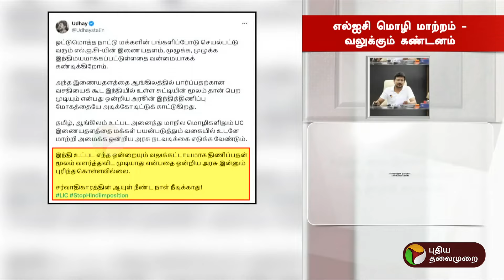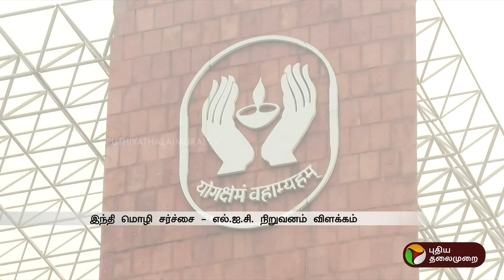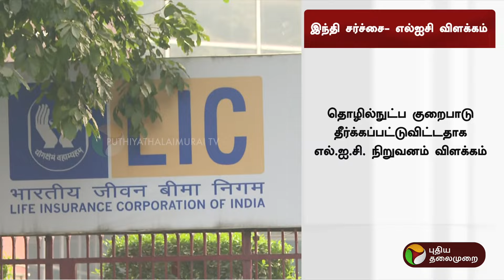எல்ஐசி மொழி மாற்றம்.. வலுக்கும் கண்டனம் | lic